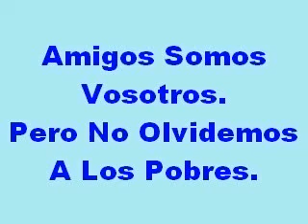EN FACEBOOK Y YOU TUBE,LOS POBRES PUEDEN ENCONTRAR AYUDA...ESTAS DE ACUERDO?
EN LAS PAGINAS DE YOUTUBE,Y PRINCIPALMENTE EN FACEBOOK,NOS LLAMAMOS AMIGOS.DENTRO DE LOS DOS MEDIOS CIBERNETICOS,TENEMOS GRANDES ARTISTAS,LOCUTORES,ETC,ETC.Y NI TAN SIQUIERA NOS MIRAMOS LAS CARAS...POR TANTO SOMO AMIGOS DE BLA,BLA,BLA. HOY,DE NUEVO FORMULO ESTE LLAMADO A TODOS LOS CIBERNETICOS DE TODOS LOS CONTINENTES,PARA TAN SIQUIERA SE CONOSCAN EN UNA COMIDA Y ESTRECHAR LAS MANOS. ES NECESARIO,QUE SURJA LO MAS RAPIDO POSIBLE NACIONALMENTE LLAMADO PARA QUE TODOS LOS MIEMBROS DE LAS DOS EMPRESAS CIBERNETICAS,USTED,EL OTRO Y YO,COOPEREMOS CON TAN SOLO 1 CENTAVO DIARIO,PARA CON LO RECAUDADO AYUDAR A LOS POBRES DE LA TIERRA.
ESPERO QUE,NO SOLO ESCUCHEN MI LLAMADO,TAMBIEN QUE ,QUIENES TENGAN FACULTADES PARA PUBLICARLOS EN SUS MEDIOS, LO PROPUESTO,NO ESPEREN PARA MANANA.